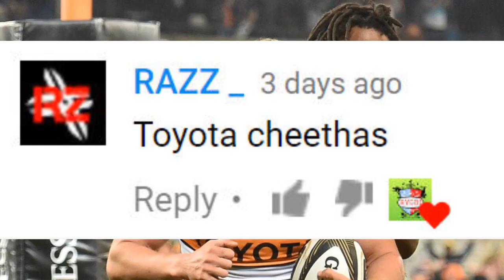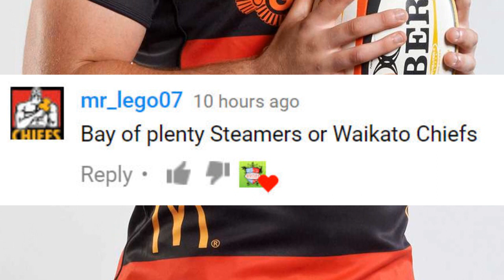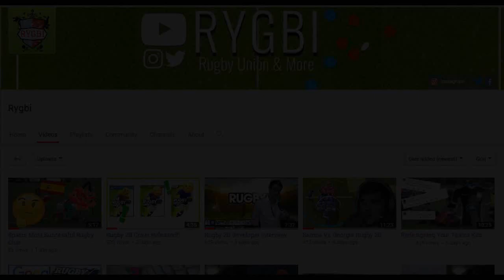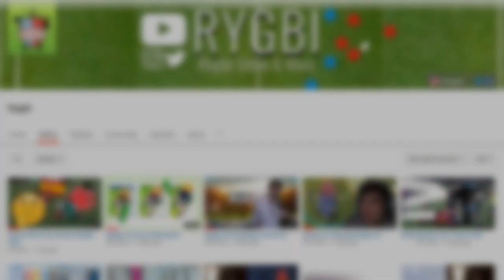Making Waikato's Rugby Kit